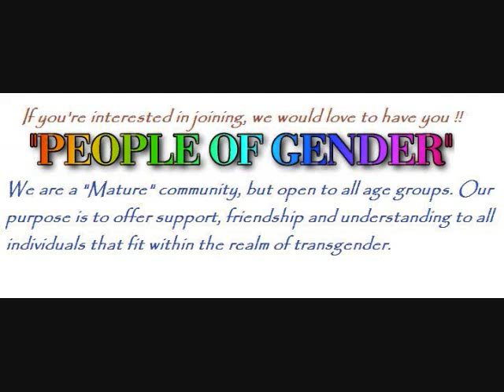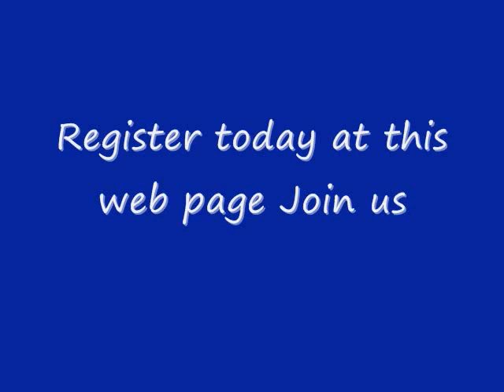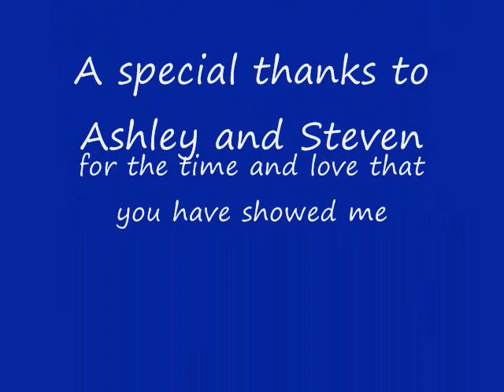Tonia's Photo's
For all my freinds.